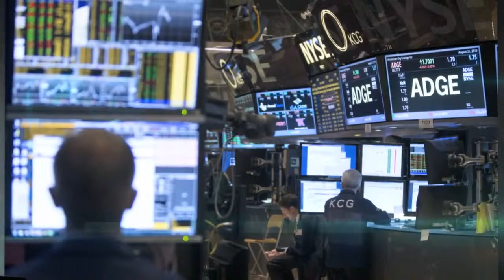Latest Business News Aug 30th, 2pm